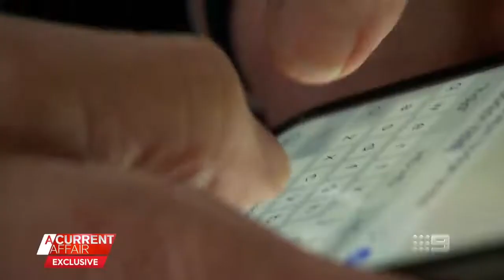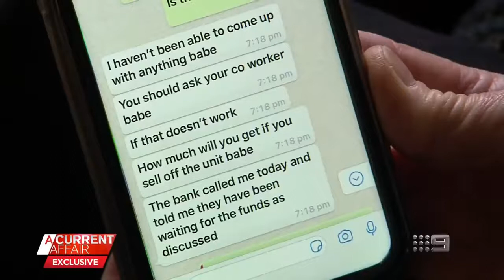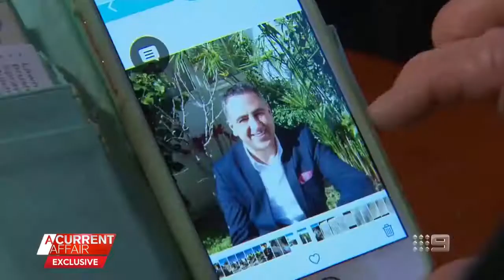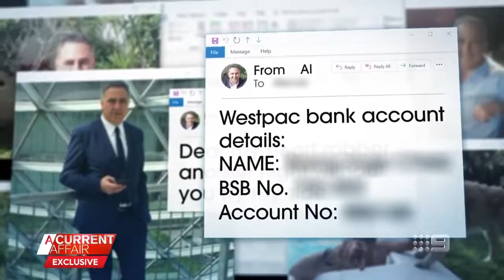Alleged scam syndicate robbing over $7 million